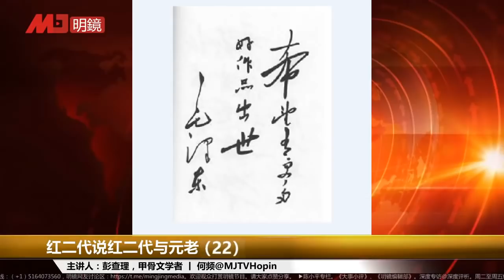红二代说红二代与元老（22）精彩片段5 | 历史明镜第222期 (彭查理 何频) — 领导就会写几个字：书法的秘密；笔划表现有寓意；官大了：书法也可能有气势；毛泽东以怀素体为主，比郭沫若有气势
欢迎大家加入大事小评频道会员